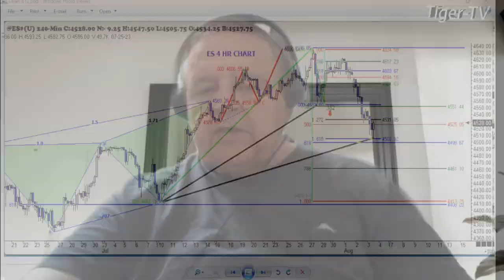August 3rd 1PM ET Market Update on TFNN - 2023